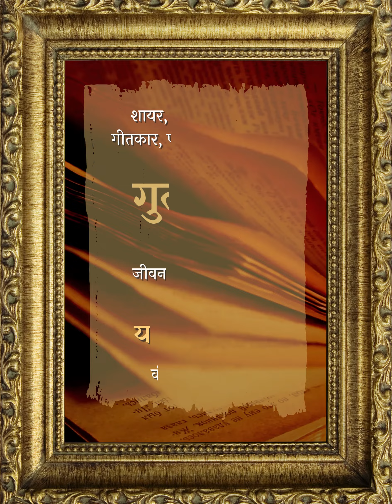गुलज़ार साब को जन्मदिवस की हार्दिक शुभकामनाएँ।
शायर, अफ़सानानिगार गीतकार , पटकथा और संवाद लेखक गुलज़ार साब के जीवन, लेखन, सिनेमा पर एकाग्र यतीन्द्र मिश्र की नयी किताब 'गुलज़ार साब :हज़ार राहें मुड़के देखीं...' 2023 में पाठकों के बीच।